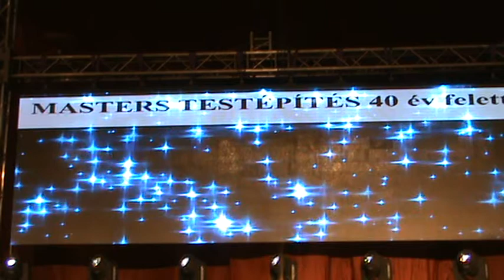2017.INBA -TÓTRH GÁBOR --videó-35-PAÁL MODE -Paál László